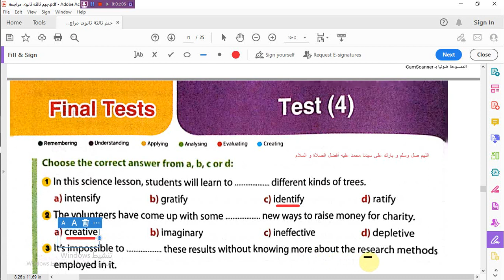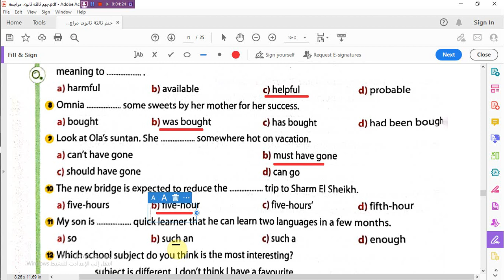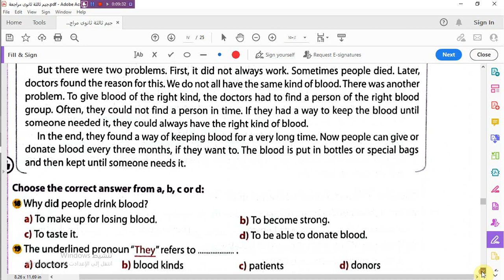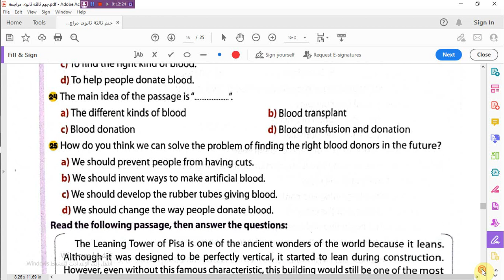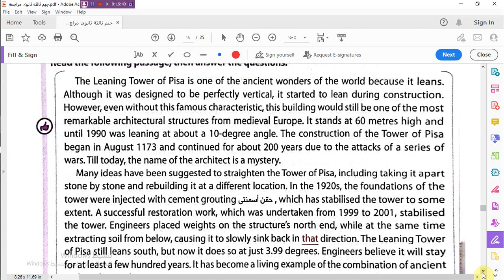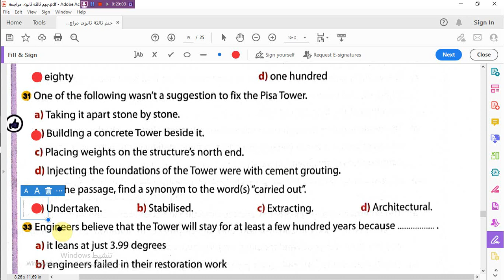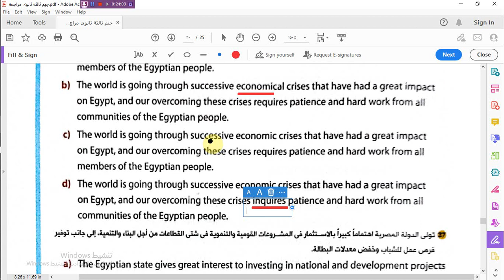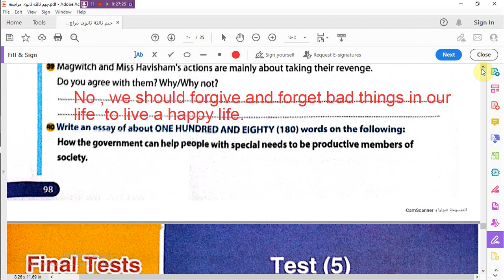حل Test4. من كتاب Gem- للمراجعة النهائية -للصف الثالث الثانوى 2023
جيم للصف الثالث الثانوى
# كتاب Gem- للمراجعة النهائية -للصف الثالث الثانوى 2023